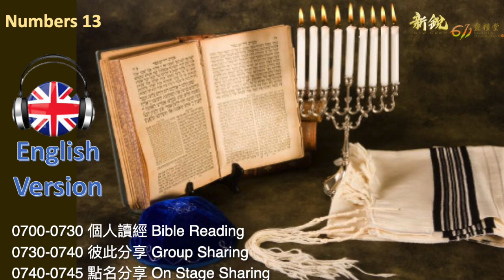Numbers 13 Morning Devotion ENGLISH VERSION